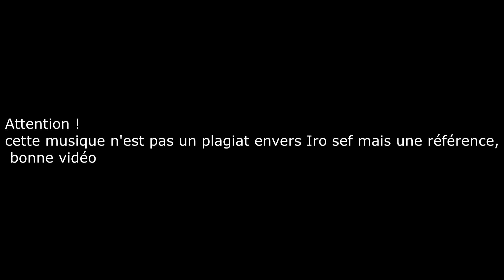COMMENT THANOS PEUT - IL MOURIR ?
Dans cette vidéo je vous explique une théorie que j'ai inventé a partir d'autre théorie sur comment Thanos peut-il mourir